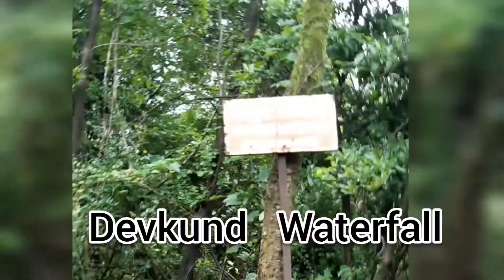❤🥀DEVKUND 🤗🥰 TRIP 🥀❤😍|PRIYA SANJAYGOHER|DEVKUND WATERFALL |BHIRA|NATURE|TREKKING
Devkund waterfall is very beautiful place...😍🥀